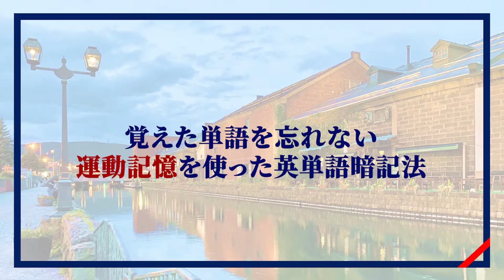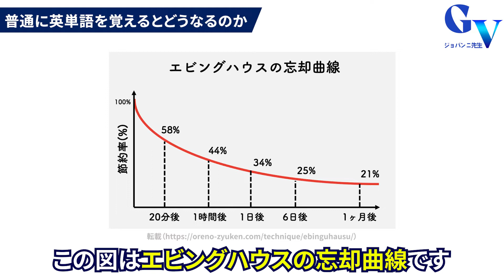【超効率的】もう忘れない！運動記憶を使った英単語暗記法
単語暗記が苦手な方必見！『運動記憶』を使った暗記法を解説。リアルな練習風景も公開！英会話教室・スクールに行かず、独学でやり直し勉強中の社会人へ。※おすすめ参考書（文法書・単語帳）は以下に掲載。

🎁無料LINE登録で豪華５大プレゼントGET!!🎁

⭐特典1：5STEPで最短&最速
【やり直し英会話ロードマップ】
⭐特典2：名詞・動詞・形容詞・副詞別
【日常英会話でよく使う基本単語360選】
⭐特典3：例文☓文法で話せる
【やり直し例文法全90ページ】
⭐特典4：初心者のための
【オンライン英会話完全マニュアル】
⭐特典5：全7つのシーン別
【独り言英会話フレーズ80選】

📝チャプター
0:00 イントロ
0:54 運動記憶を使った英単語暗記法
1:04 普通に単語を覚えるとどうなるのか
3:21 英単語暗記ステップ1
4:17 英単語暗記ステップ2
7:34 まとめ・お知らせ

📹関連動画
【ここで差がつく】会社員必見！スキマ時間でやるべき英語学習TOP３

📖大人のやり直し英語におすすめ教材
【文法書】中学英語をもう一度ひとつひとつわかりやすく。
【単語帳】キクタン entry
【フレーズ集】英会話は筋トレ。
【発音強制】英語耳
【音読教材】英会話・ぜったい・音読 入門編

💡ジョバンニ先生って何者？
・大学卒業後、市役所に10年間勤務
　英会話講師の夢を追うために退職
・メガベンチャー企業での営業
　その間、副業で英会話スクールの講師を務める
・個人でオンライン英会話サービスを立ち上げ
　多くの人が間違った英語の勉強法をしている現状に危機感を抱く
　一人でも多くの英語学習者の悩みを無くし、正しい勉強法を広めるためにYouTube活動を開始